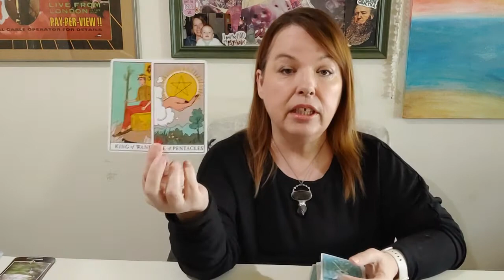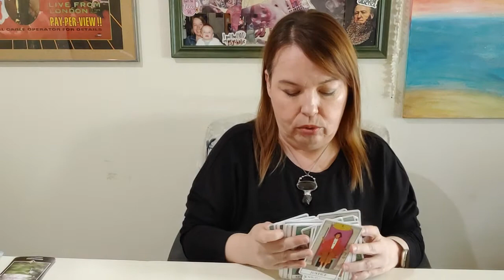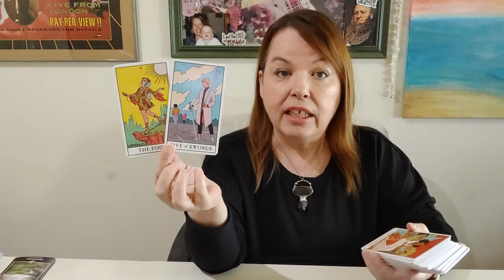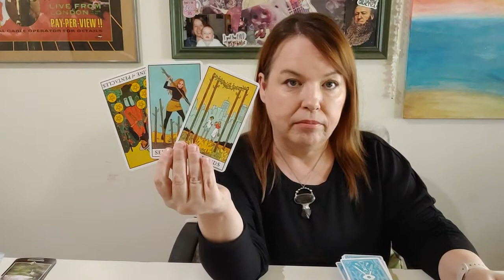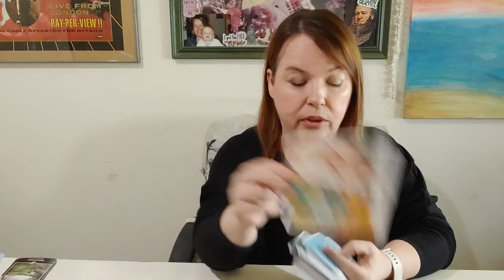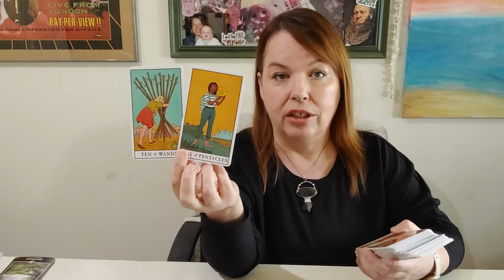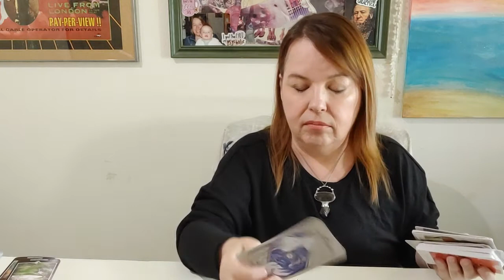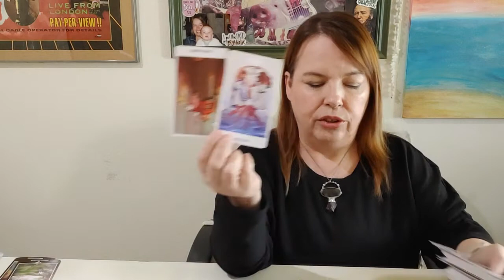Libra : Mirroring // How Do You Balance Yourself Right Now? Soul Path Love Tarot Reading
MONDAY: Aquarius, Pisces
TUESDAY: Aries, Taurus
WEDNESDAY: Gemini, Cancer
THURSDAY: Leo, Virgo
FRIDAY: Libra, Scorpio
SATURDAY: Sagittarius, Capricorn